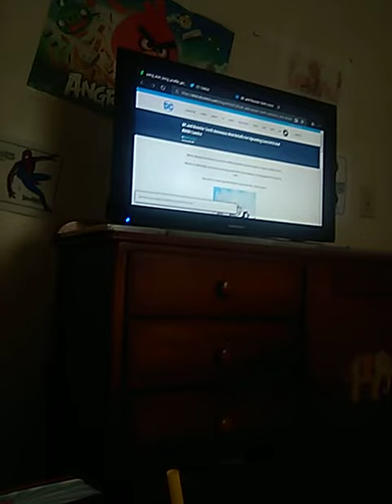Dc teams with rooster teeth RWBY COMICS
The adoebale ruby rose and team rwby is owned by DC Comics